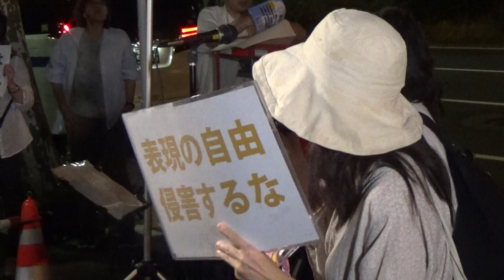2019/10/2 あいちトリエンナーレへの補助金不採択撤回！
日時：１０月２日（水曜日）18:30～19:30
場所：文化庁前
主催：憲法9条を壊すな！実行委員会 街頭宣伝チーム